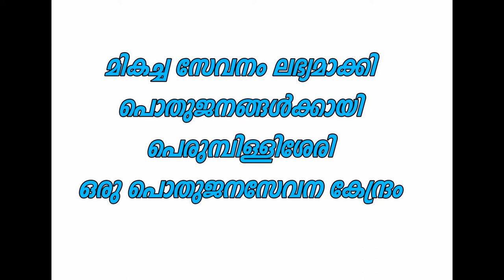Akshay E-mithra Sevakendra/അക്ഷയ്ഇ-മിത്ര സേവാ കേന്ദ്ര Tm ! orange talks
ഓൺലൈൻ അപ്ലിക്കേഷൻ ചെയ്യാനും (അപ്ലിക്കേഷൻ കുറച്ചു അറിയാനും  വിളികാം )
ഞങ്ങൾ ഇവിടെ എല്ലാ സേവനങ്ങൾ കൊടുക്കുന്നുണ്ട്,ഫോട്ടോസ്റ്റാറ്റ്, ഫോട്ടോ ഗിഫ്റ്റ് മേക്കിങ് ചെയ്തു കൊടുക്കുന്നു, കമ്പ്യൂട്ടർ, മൊബൈൽ, cctv സെയിൽസ് ആൻഡ് സർവീസ് ഫിറ്റിംഗ് ചെയ്തു കൊടുക്കുന്നു നിങ്ങൾ എന്താ ആവിശ്യം ഉണ്ടങ്കിലും വിളികാം
ഓഫീസ്‌ ടൈം 8am to 8pm  വരെ (sunday holiyday urgent വർക്ക്‌ ചെയ്തു  കൊടുക്കും.
ഡാൻസ് പ്രോഗ്രാം സോങ് മിക്സ്‌ ആൻഡ് കട്ടിങ്, ഫോട്ടോ ആൽബം ഡിസൈൻ & ഇവന്റ് മാനേജ്മെന്റ് ചയ്തു കൊടുക്കുന്നു